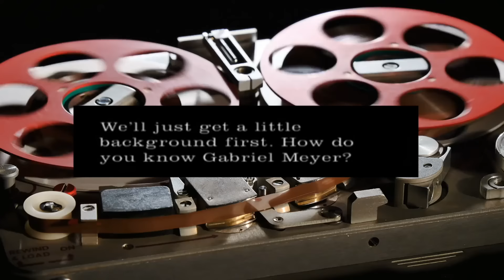Behind the Headlines: The Tragic Tale of Gabriel Meyer - Australia's Heartbreaking Case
Dive into one of Australia's most poignant crime stories with Emma Kenny. Discover the intricate details and lesser-known facts about the tragic loss of Gabriel Meyer. As we journey through this sorrowful chapter in Australian true crime history, we ask - who was Damon Calanca?